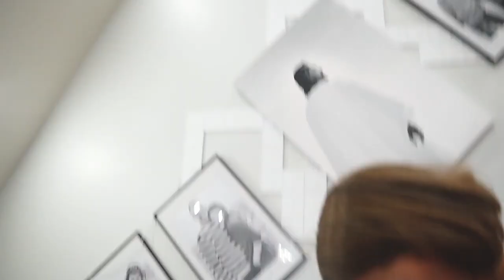Moving out of the country!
We are moving for 2 weeks! but I can't believe we actually did this!

250 N Red Cliffs Dr. 4B No.366 Saint George UT, 84790